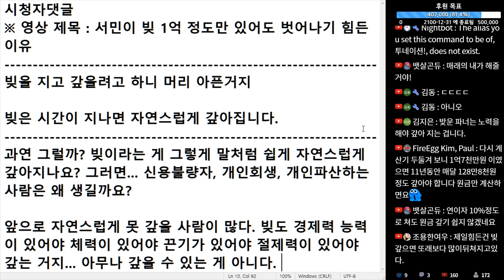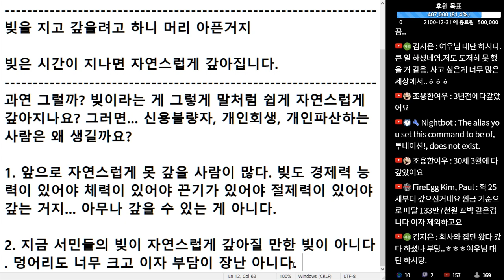(※시청자댓글) 빚은 시간이 지나면 자연스럽게 갚아집니다. 과연 말처럼 쉬울까요?